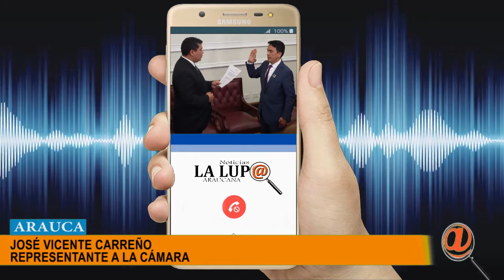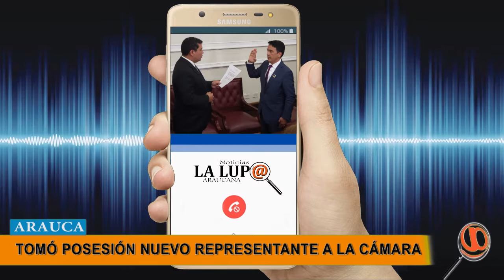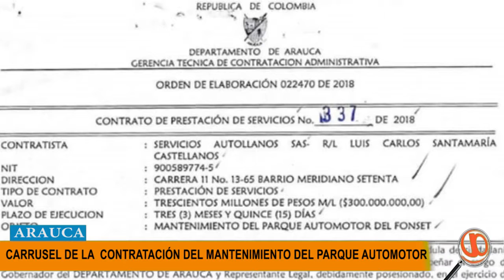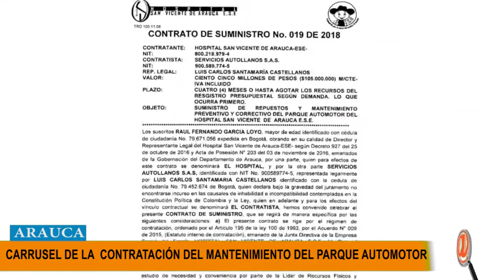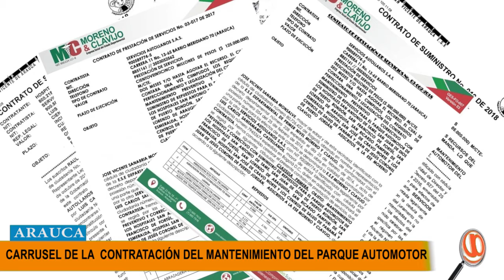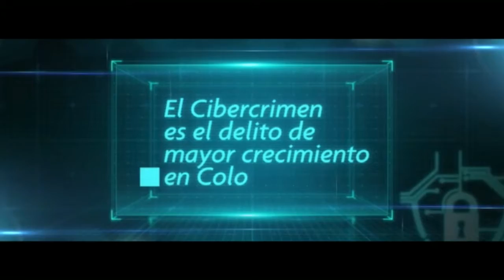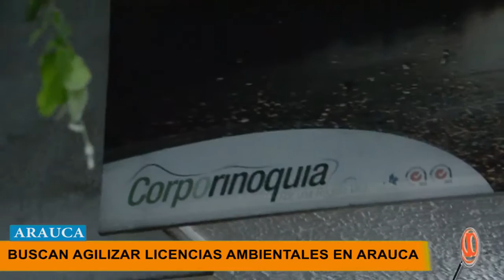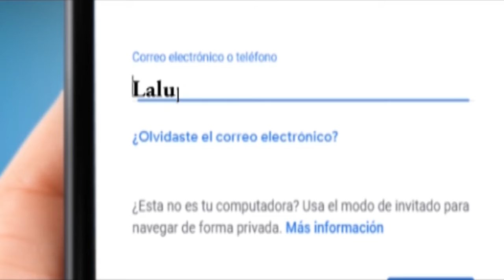NOTICIERO LA LUPA ARAUCANA 19 MARZO 2019